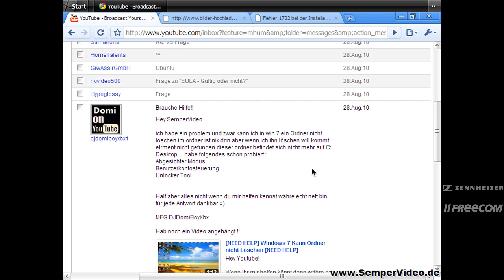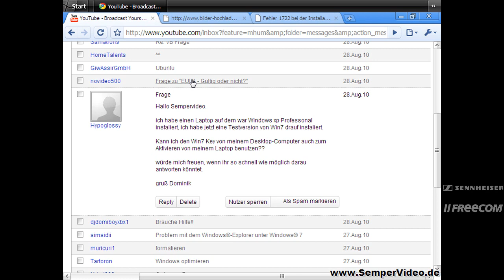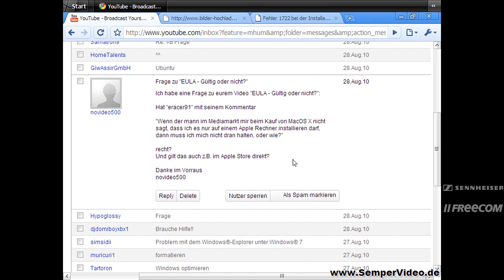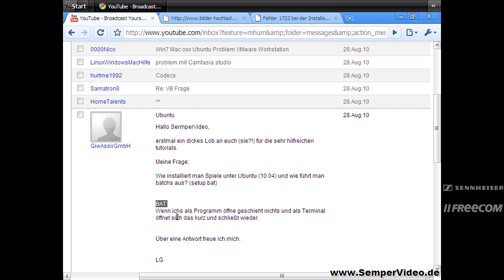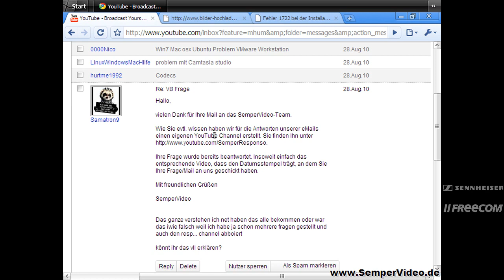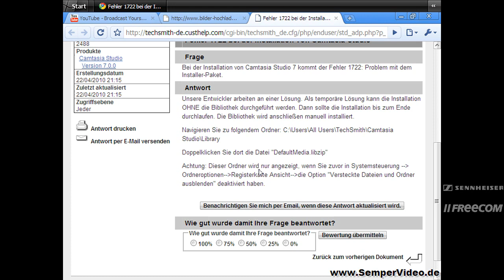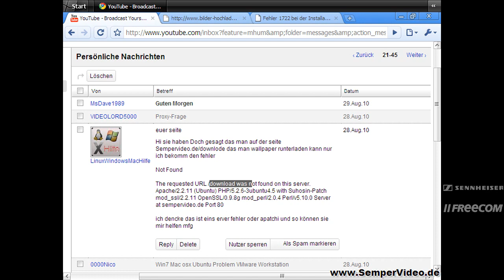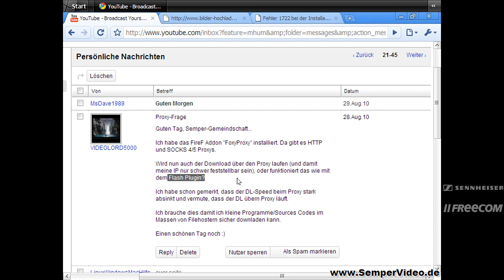SemperResponso 28.08.2010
SemperResponso mit den eMails vom 28. August 2010